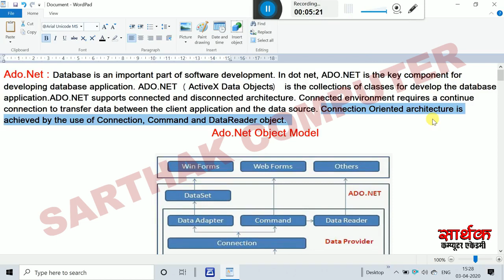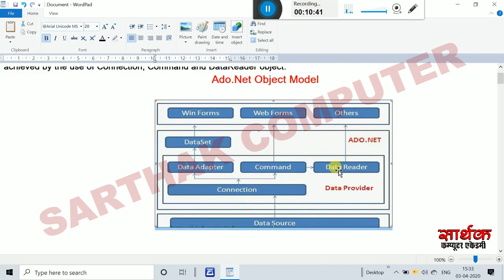What is ADO.NET? | Components of ADO.NET | ADO.NET Object Model | Type of ADO.NET Object Model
ADO.NET?
About This Video:
दोस्तों इस विडियो में हमने youtube channel के लिए शानदार विडियो बनाये हैं विडियो को अंत तक देखे बहुत सारगर्भित जानकारी आपको मिलेगी वीडयो का विस्तृत विवरण निम्न प्रकार हैं
Topic Covered in This Video:
1. What is ADO.NET?
2. Components of ADO.NET
3. ADO.NET Object Model
4. Type of ADO.NET Object Model
5. introduction to ado.net in hindi

How to Add & Remove Slides in PowerPoint